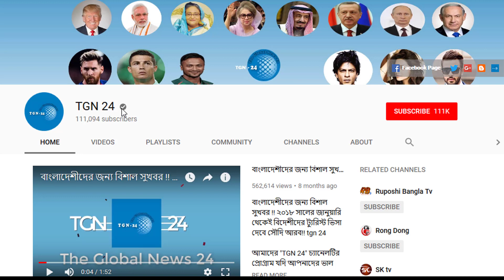সৌদির আজ সকালের তাজা খবর – সৌদিতে রোগীর সংখ্যা বেড়ে হয়েছে ৩৫৮৭১৩ । সৌদির করোনার সর্বশেষ আপডেট